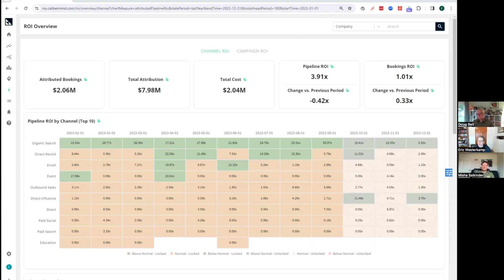Data-Driven Marketing Unveiled: Top Insights & Obstacles for Expert Marketers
In this episode of Funnel Lab Fridays, Eric Westerkamp, CEO of Caliber Mind, is joined by Misha Salkinder, Director of Data Strategy, and Doug Bell, CMO of CaliberMind, to discuss the challenges and strategies for measuring marketing ROI. They dive into the complexities of integrating data to optimize marketing channels and the need for improved attribution models in data-driven marketing.
They share insights on the importance of media mix modeling, particularly for SaaS companies with shorter sales cycles, while the team showcases Caliber Mind's ROI module. This powerful tool is designed to help marketers allocate budgets effectively and make strategic, data-driven decisions that enhance board presentations and overall planning.

0:05 - Introduction to Funnel Lab Fridays
0:48 - Purpose of Funnel Lab Fridays: Industry Conversations
1:40 - Misha Salkinder's Background and ROI Challenges
2:51 - Doug Bell's Approach to Evaluating Marketing ROI
4:25 - Aligning Marketing Budgets with Revenue Targets
6:54 - The Reality of ROI Measurement in Organizations
9:42 - Comparing ROI Across Different Marketing Channels
11:21 - Evolving Role of Marketing in SaaS Organizations
13:49 - Transition to Data-Driven Marketing Measurement
14:47 - Tool Time: CaliberMind's ROI Module Overview
19:24 - Strategic Planning Using CaliberMind's ROI Data
21:06 - Wrapping Up and Preview of Next Week's Episode on Intent Data